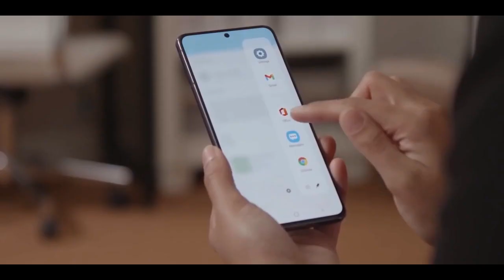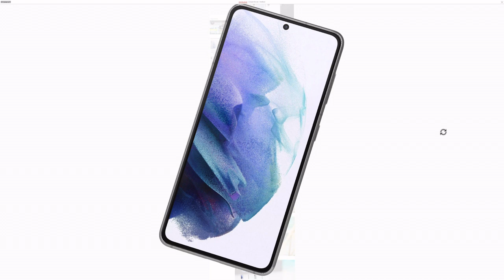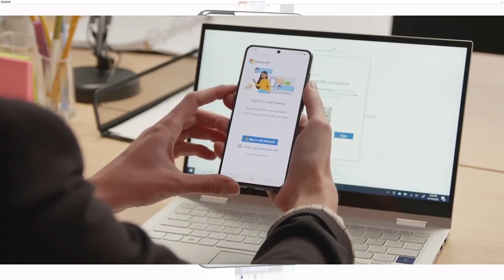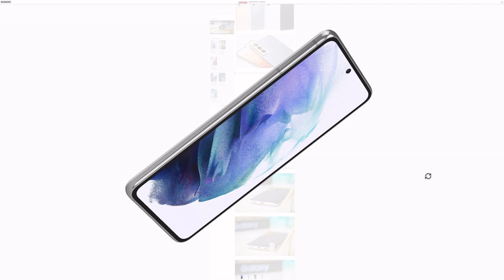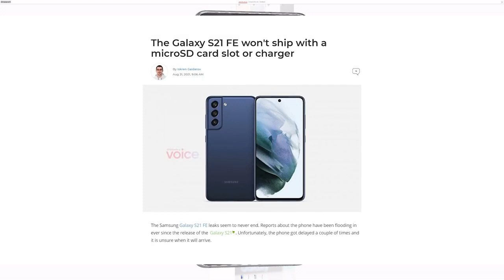Samsung Galaxy S21 FE ( Fan Edition ) 5G Review by Tech Whiz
Dosto Namaskar
Main Harsh Swami aapka swagat krta hoon aape apne channel Tech Whiz par dosto aaj ki es video mein aapke sath share krne wala hoon Samsung ke Upcoming Smartphone S21 Fe (Fan edition ) ke bare mein .
Dosto ye smartphone 8 september ko launch hone wala hai aur ye ek bahut hi shandar cost efficective smartphone hone wala hai .
Samsunggalaxys21fe apne sath power lekr aane wala hai snapdragon 888 processor ki sath hi isme aapke exynos varient bhi milega . Is smartphone mein aapko 6gb/8gb Ram options dekhne ko milne wale hai aur sath hi internla mein 128/256 Gb storage ke varients bhi milenge .
Samsung ka ye smartphone apne sath ek triple rear cm setup lekr aayega sath hi isme aapko milegi ek 32 mp ki selfie .